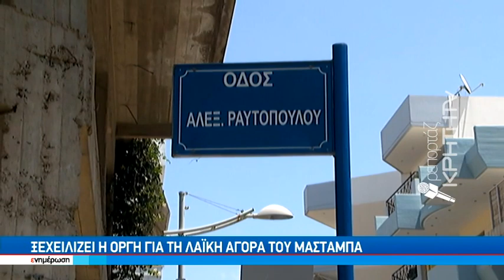Ξεχειλίζει η οργή για τη λαϊκή αγορά του Μασταμπά